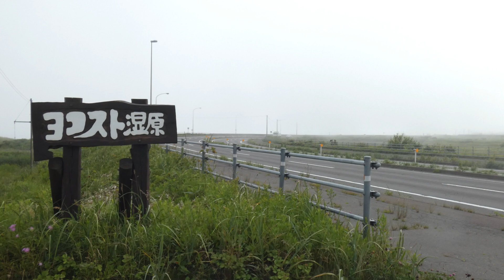霧のヨコスト湿原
2020年07月20日(月)  海側が霧でおおわれていました。風に乗り霧が社台側に流れています。面白い現象だったので少しだけ撮影に試みました。

(簡単にご紹介)
白老町にあるヨコスト湿原は、環境省の「日本の重要湿地」に選定された、ハマナスが咲き誇る野鳥の楽園。ウポポイ（民族共生象徴空間）の観光帰りにも立ち寄れる穴場のビュースポットです。

植物は86科463種確認できるそうです。春はセンダイハギ、ハマエンドウ、カキツバタなど、夏はホザキシモツケ、エゾミソハギ、ツリガネニンジンなどが見ることができます。